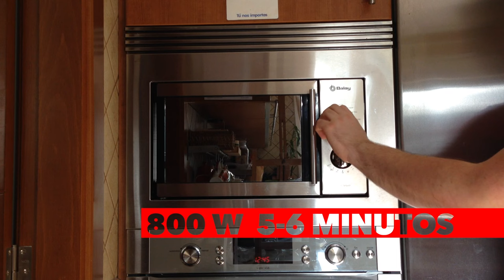BACALAO AL MICROONDAS DE 3 MANERAS - SPANISH FOODIE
ATENCIÓN : Tanto los recipientes como el film que usaremos para cocinar en el microondas deben de ser especiales para esto.

Los tiempos de microondas y la potencia del mismo varían en función de la proporción de alimento respecto al líquido que tengamos dentro del recipiente.

Hay que sellar perfectamente los recipientes para una cocción óptima del producto en el microondas.

No os olvidéis de darle a like y subscribiros !! :)
Podéis seguirme en youtube, facebook y twitter.